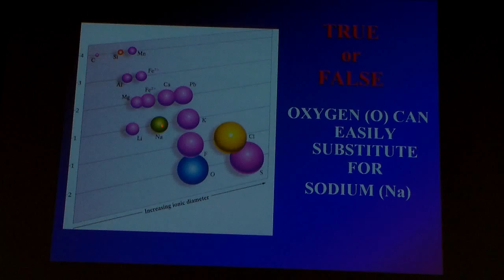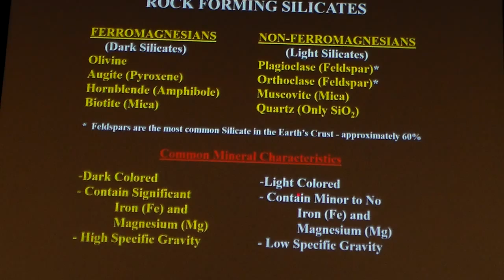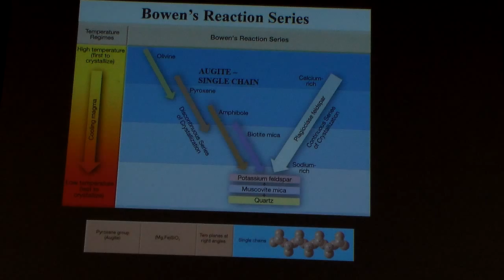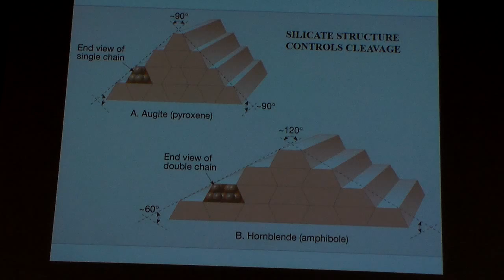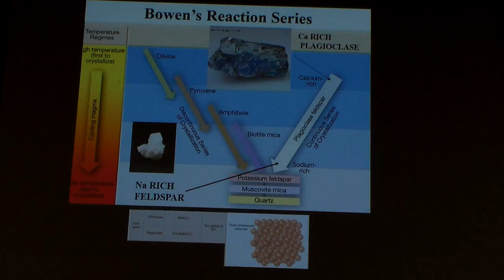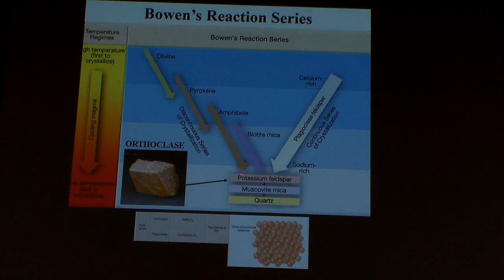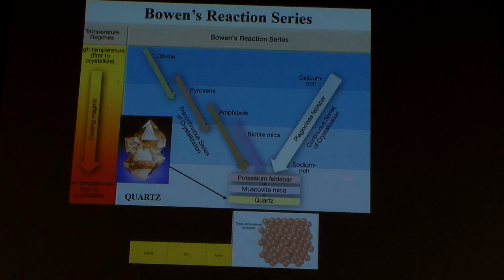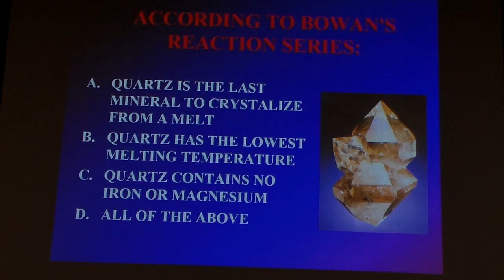GEOS1000 Lecture 8d